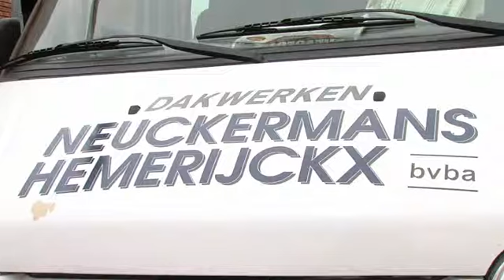Dakwerken Neuckermans-Hemerijckx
Dakwerken Neuckermans -- Hemerijckx, voor al uw dakwerken

-Platdak
- Zink
- Koper
- Dus...alle dakwerken

Omdat we veel eigen materiaal hebben kunnen we kort op de bal spelen en u zo een correcte prijs aanbieden. Ons familiebedrijf, opgericht  in 1991 specialiseert  zich ook op het leggen van tegelpannen en schaliën.

Contacteer ons vrijblijvend voor meer informatie.